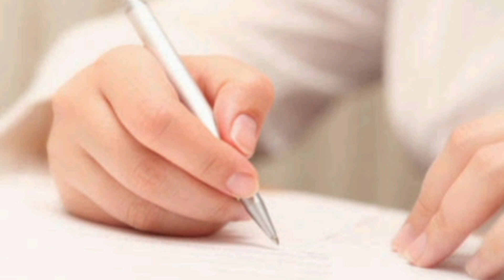इस देव ने किया था महाभारत का लेखन, महर्षि वेदव्यास के सामने रखी थीं 2 शर्तें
kishna
Mahabharat
Bhagwat Gita
Indian mythology
Hinduism
Mahabharat audiobook
Ramayana

हर कोई महाभारत के युद्ध से तो वाकिफ है, लेकिन महाभारत किसने लिखी इसके बारे में जानकारी कुछ ही लोगों को है. ज्यादातर लोगों का पता है कि महाभारत महर्षि वेदव्यास द्वारा लिखित है. हालांकि कुछ ही लोगों को इस बात की जानकारी है कि महर्षि वेदव्यास ने महाभारत की कथा को सिर्फ बोला था, जबकि महाभारत की लेखनी महादेव और पार्वती पुत्र गणपति ने की थी. धार्मिक कथा के अनुसार, जिस वक्त महर्षि वेदव्यास हाभारत नाम के महाकाव्य की रचना करने वाले थे, वह एक ऐसे लेखक की खोज कर रहे थे, जो उनके विचारों को बाधित न करें और लगातार लिखता रहे. इस क्रम में महर्षि वेदव्यास को गणपति के विद्या और लेखनी के अधिपति होने की याद आई. शास्त्रों में भी दुख हर्ता गणपति की लेखन शक्ति को अद्वितीय माना गया है. इस क्रम में महर्षि वेदव्यास ने भगवान गणेश से आग्रह किया कि वह उनके महाकाव्य के लेखक बनें. महर्षि वेदव्यास की बातें सुनने के बाद गणपति जी तैयार तो हो गए परन्तु उन्होंने एक शर्त रखी.

क्या थी गणेश जी शर्त

महर्षि वेदव्यास से गणेश जी ने कहा कि वह महाभारत के लेखक तो बनेंगे, परन्तु महर्षि एक क्षण के लिए भी कथावाचन में विश्राम नहीं लेंगे. यदि महर्षि एक पल के लिए कथावाचन में विश्राम लेंगे तो गणेश जी लिखना छोड़ देंगे. साथ ही कहा कि वह महर्षि को हर पंक्ति लिखवाने से पहले उसका अर्थ समझाना होगा.

महर्षि वेदव्यास ने मानी गणेश जी की शर्त

गणेश जी की शर्त मानने के बाद महर्षि वेदव्यास आमने-सामने बैठ गए और बहुत अधिक गति से बोलना प्रारंभ किया और उतनी ही तेज गति से भगवान गणेश ने महाकाव्य को लिखा.

इतने साल में लिखी गई महाभारत

ऐसा कहा जाता है कि महाभारत की लेखनी का कार्य तीन वर्षों में पूरा हुआ था. इन तीन वर्षों में भगवान गणेश जी ने एक बार भी महर्षि वेदव्या को एक क्षण के लिए भी नहीं रोका और महाकाव्य के लेखन का कार्य पूरा किया.